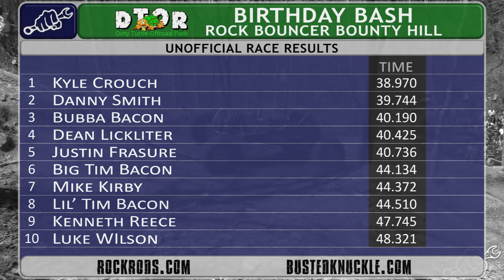$10k Dirty Turtle Bounty Hill - Rock Rods Episode 13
On this episode of Rock Rods we take you to Dirty Turtle Offroad Park in Bedford Kentucky for some Bounty Hill Killing Action with $10,000 going to the fastest out the top.